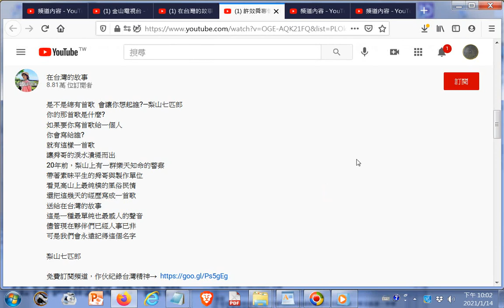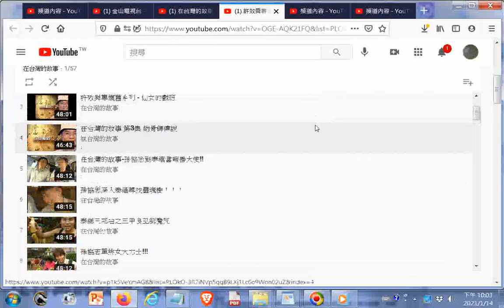在台灣的故事 懷舊系列ggg20210114 +網址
閩南語讀經影片合輯